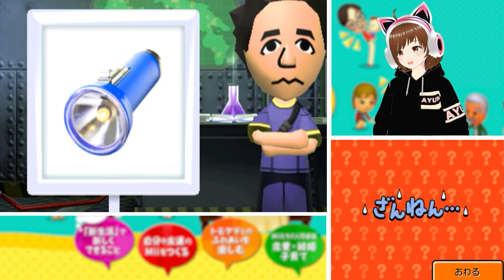新作のトモコレが発表されるのを待ってたら５ヶ月経ってました…【トモダチコレクション新生活】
ここまで来るとSwitch版トモコレは出なさそう…

※問い合わせの多い機材はコチラをつかってます↓
　クロマキー用 背景 グリーン/ブルー
    猫耳ヘッドホン Somic G951S-PINK

COM3D2

BGM
DOVA-SYNDROME